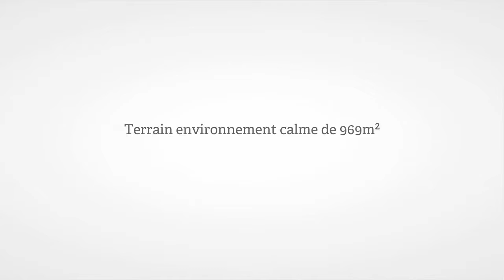Terrain à vendre, Regny (42), 42 186€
• AGENCE :
Cothenet Immobilier (Cours La Ville)
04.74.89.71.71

• ANNONCE :
Type : terrain
Surface : 969m2
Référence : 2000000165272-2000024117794